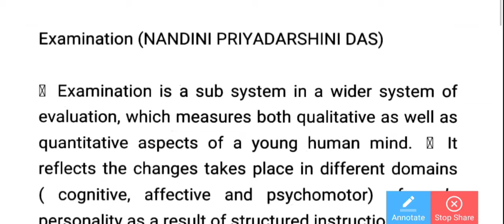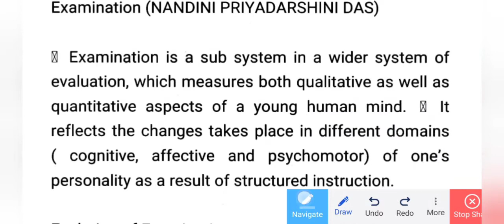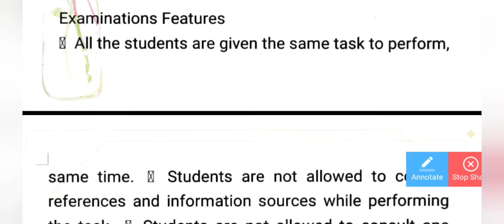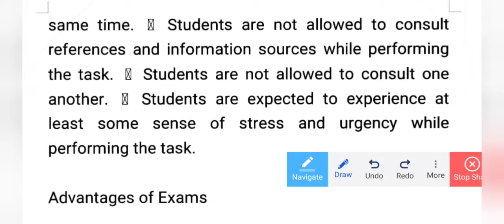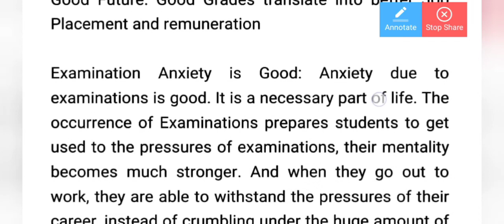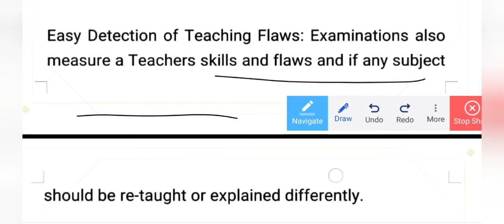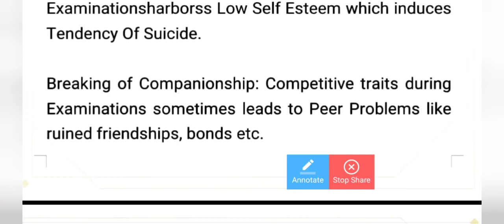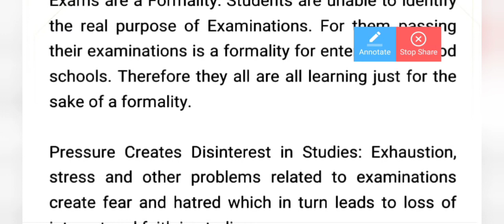Learning assessment//Topic: Examination(Short question)bedsubjects